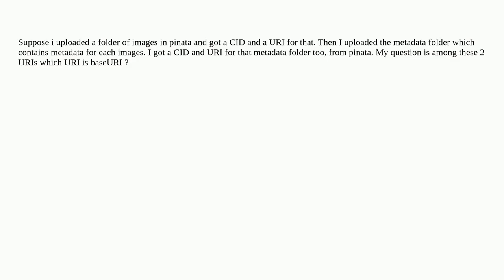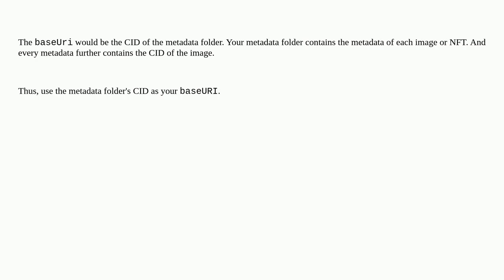How to identify baseURI?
A special thanks goes out to the community

  erc-721 nft erc-1155 solidity